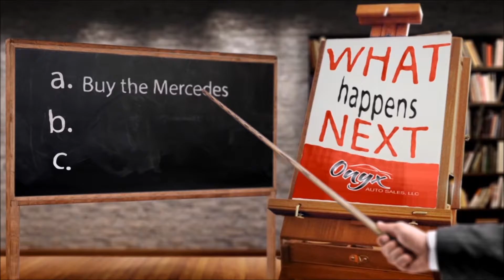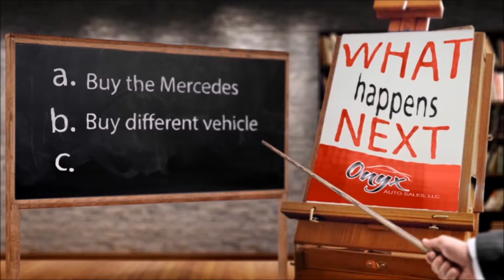What Happens Next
ATTENTION Marketing Video-Contest for local car dealer.